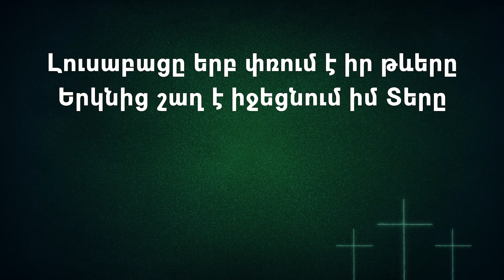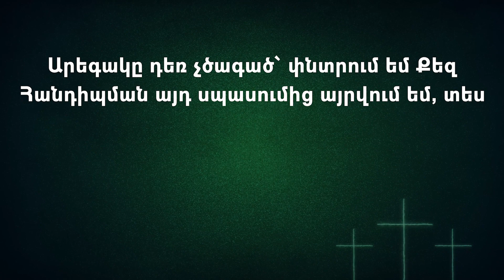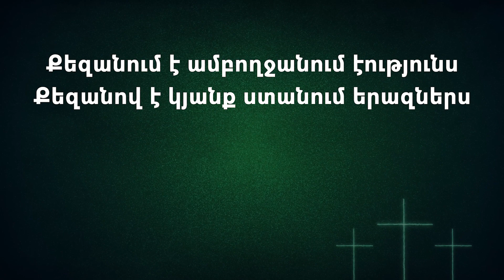Qezanum e Amboxjanum - Beglar Sahakyan // Քեզանում է ամբողջանում - Բեգլար Սահակյան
Լուսաբացը երբ փռում է իր թևերը
Երկնից շաղ է իջեցնում իմ Տերը
Ինչպես մեղր ծորում է Իր Խոսքը
Շուրթերիցս հոսում է հայտնությունը

Քեզանում է ամբողջանում էությունս
Քեզանով է կյանք ստանում երազներս
Քեզ հետ եմ ճեղքում ծովերը
Սլանում դեպի երկինքները
Քեզ եմ նվիրում իմ երգերը…

Արեգակը դեռ չծագած՝ փնտրում եմ Քեզ
Հանդիպման այդ սպասումից այրվում եմ, տես
Հայրական ձեռքիդ շոյանքից հալվում եմ
Քո սիրո անհուն օվկիանից լցվում եմ